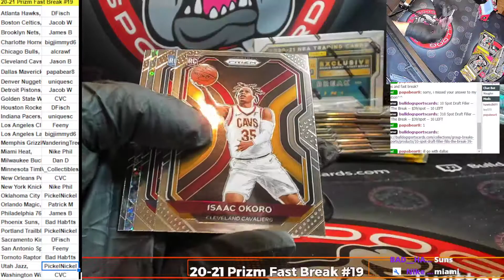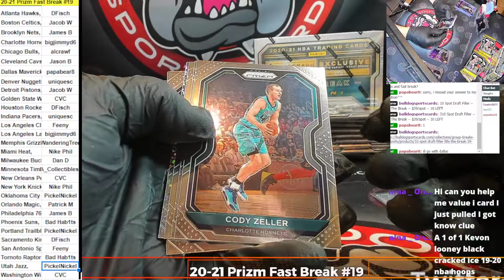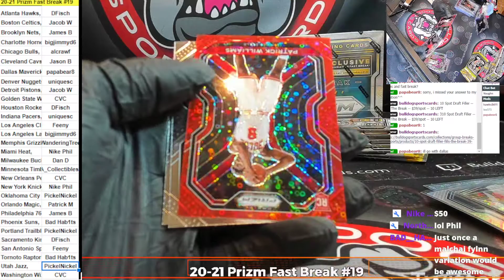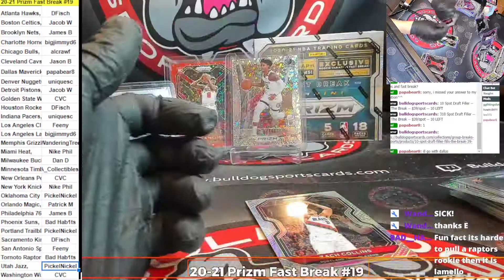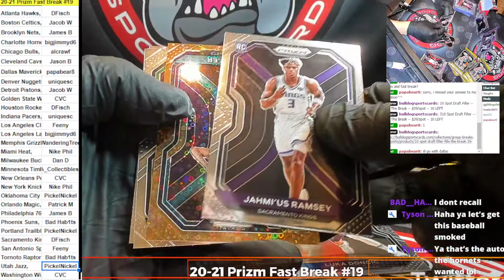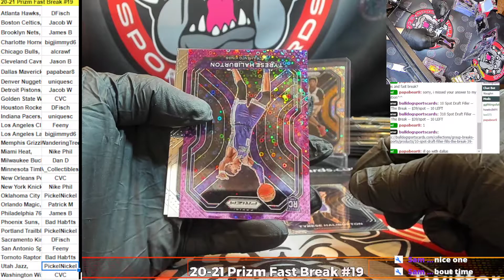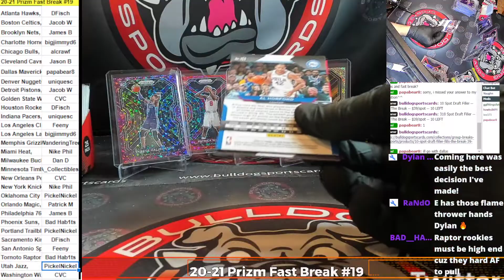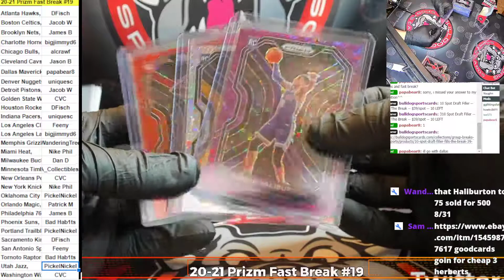20 21 Prizm Fast Break 2 Box PYT #19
20 21 Prizm Fast Break 2 Box PYT #19